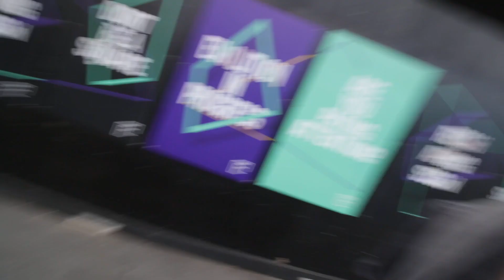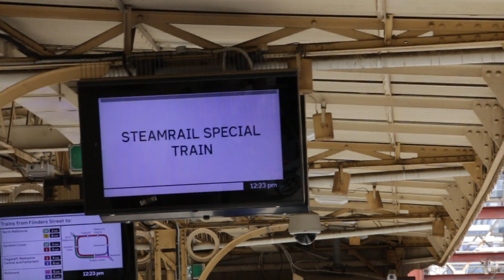Suburban Steam Shuttles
Earlier this year (6 April) Steamrail Victoria put on its classic annual "Suburban Steam Shuttles" tour. Each year it changes destinations, and this year there was a choice between Williamstown, Broadmeadows, and Sandringham.

I decided to book myself a ticket on the Sandringham shuttles (there were two to each destination throughout the day), as Sandringham is both my local station, and also the Suburban steam shuttles back in 2015 that came to Sandringham was what lead me to discover Steamrail in the first place.

I met up with my good friend Michael, and we had a nice day out. We even got to ride the train back to Newport.

Enjoy the video, and if you like trains then this is just the start of things...